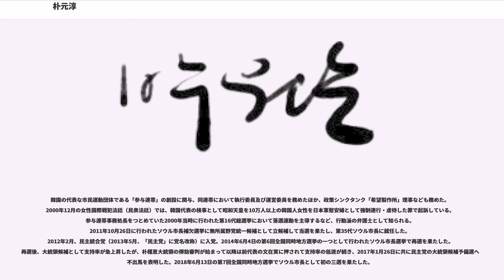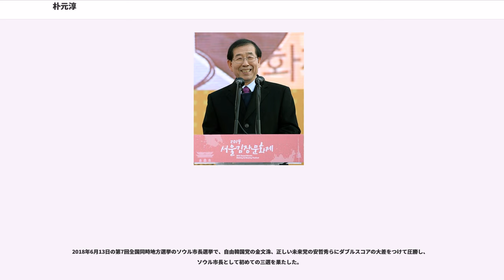朴元淳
朴 元淳（パク・ウォンスン、、1956年3月26日 - ）は、大韓民国の弁護士、社会運動家。ソウル特別市長（2011年10月27日 - ）。
1956年3月26日に慶尚南道昌寧郡丈麻面で二男五女の次男として生まれた。丈加小学校（現在は廃校となりに統合）、を卒業後、ソウルの京畿高等学校に入学して、1974年に卒業した。1975年にソウル大学校社会系に入学したが、入学して数ヶ月後に朴正煕政権に反対する学生運動と関連して緊急措置違反で拘束され、大学を除籍された。その後、檀国大学校史学科に再入学して卒業した。1980年、第22回司法試験に合格。司法修習の同期には、のちに第19代大統領となった文在寅がいる。1982年に検事となり、大邱地方検察庁に配属されるが6ヶ月で辞職し、翌年弁護士となる。

韓国の代表な市民運動団体である「参与連帯」の創設に関与、同連帯において執行委員及び運営委員を務めたほか、政策シンクタンク「希望製作所」理事なども務めた。2000年12月の女性国際戦犯法廷（民衆法廷）では、韓国代表の検事として昭和天皇を10万人以上の韓国人女性を日本軍慰安婦として強制連行・虐待した罪で起訴している。参与連帯事務処長をつとめていた2000年当時に行われた第16代総選挙において落選運動を主導するなど、行動派の弁護士として知られる。2011年10月26日に行われたソウル市長補欠選挙に無所属野党統一候補として立候補して当選を果たし、第35代ソウル市長に就任した。2012年2月、民主統合党（2013年5月、「民主党」に党名改称）に入党。2014年6月4日の第6回全国同時地方選挙の一つとして行われたソウル市長選挙で再選を果たした。再選後、大統領候補として支持率が急上昇したが、朴槿恵大統領の弾劾審判が始まって以降は前代表の文在寅に押されて支持率の低迷が続き、2017年1月26日に共に民主党の大統領候補予備選への不出馬を表明した。2018年6月13日の第7回全国同時地方選挙でソウル市長として初の三選を果たした。

無償給食の是非を問うため、住民投票が2011年8月24日に実施されたが、投票成立に必要な投票率（全有権者の3分の1）を下回って不成立（未開票）となった。無償給食反対の立場から住民投票を推し進めてきた呉世勲ソウル市長は住民投票不成立の責任をとる形で、翌々日の26日に市長を辞任したため10月26日にソウル市長補欠選挙が実施されることになった。

翌2012年に行われる総選挙と大統領選挙の動向を占う重要選挙として与野党とも市長選挙に向けた動きを本格させる中、市長選挙への出馬意志を明らかにした。こうした中、若年層を中心とする支持率が高く市長選挙への出馬を模索していた安哲秀（アン・チョルス）融合科学技術大学院長が市長選不出馬を9月6日に表明し、朴支持を明らかにした。また最大野党民主党における有力市長候補である韓明淑元国務総理とも協議し野党圏単一候補を実現するためにお互いに努力することで一致した。

2011年10月3日、ソウル市長補欠選挙にて野党候補を一本化するための予備選挙が行われた。選挙の結果、世論調査とテレビ討論で高い支持を得た朴元淳が52％以上の支持を得て、民主党候補の朴映宣（パク・ヨンソン）議員と民主労働党候補の崔圭曄（チェ・ギュヨプ）を押さえて統一候補に確定した。この結果、ソウル市長補欠選挙は与党ハンナラ党候補の羅卿瑗（ナ・ギョンウォン）と進歩系野党統一候補となった朴元淳による事実上の与野党一騎討ちとなった。

選挙戦では無党派層の支持を得て戦いを有利に進めた。そして投開票の結果、ナ候補に7.2％およそ29万票の差をつけて当選を果たした。なお市長選挙で与党候補を破って当選を果たしたことで、来年の大統領選挙における有力候補と目される安哲秀ソウル院長と連携して新党を結成するのではないかとの見方が一部で広がったが、朴市長は27日に民主党孫鶴圭代表を表敬訪問した席で、これを否定した。

当選翌日の27日から市長としての業務を初め、小学校5・6年生の無償給食予算支援案に署名した。市長就任後、一般職員との円卓会議やツイッターを利用した予告無しのイベント、1日3～4箇所を視察し市民から市の政策に対する意見を直接聞くなど職員や市民との触れ合いを重視する姿勢を採っている。11月には市長選における公約の一つであるソウル市立大学校授業料の...